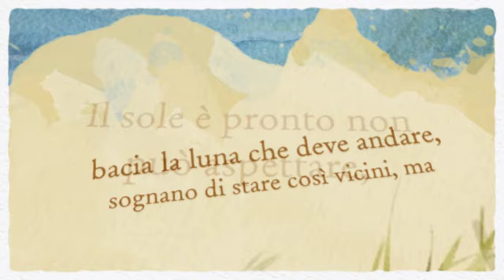Antonella Lapi - Dipingimi l’anima